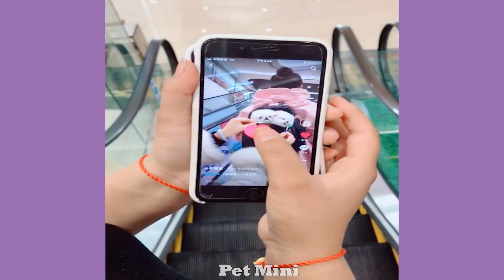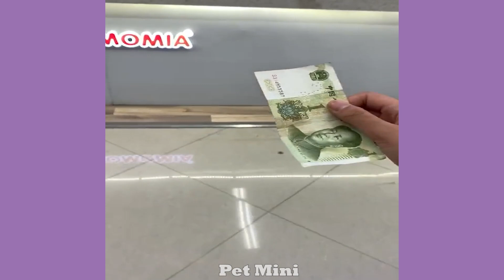Funny and Cute Dog Pomeranian 😍🐶| Funny Puppy Videos #341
Wanderlust by Declan DP | Free music for YouTube creators